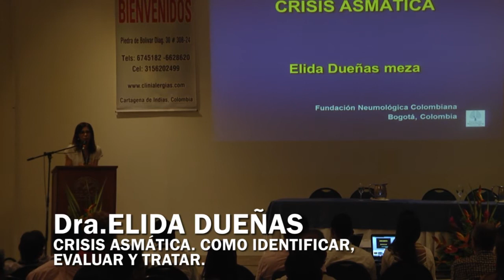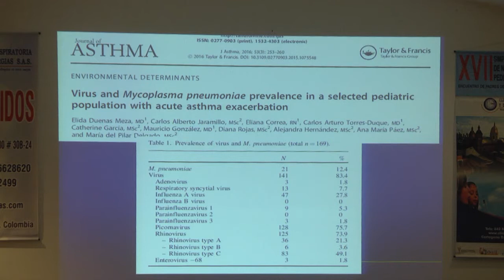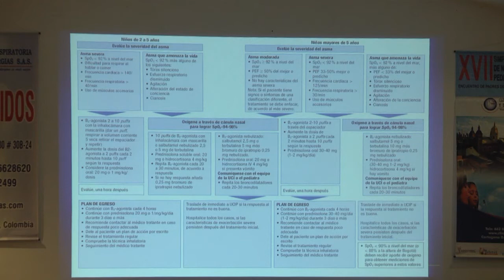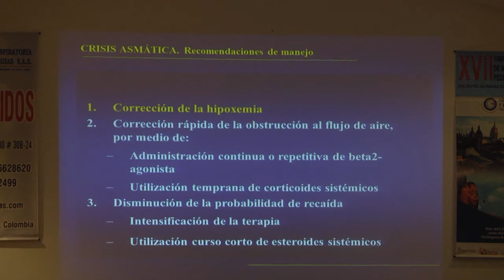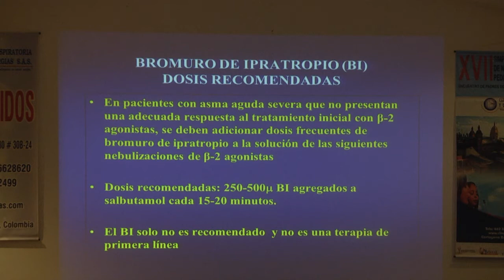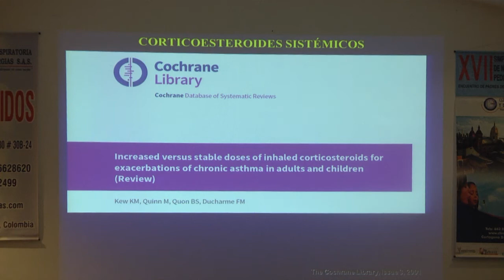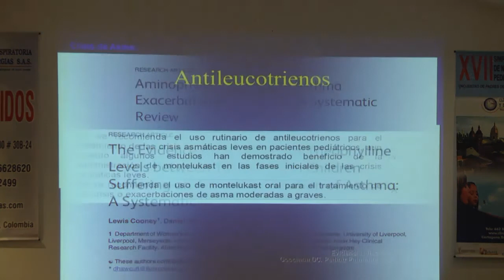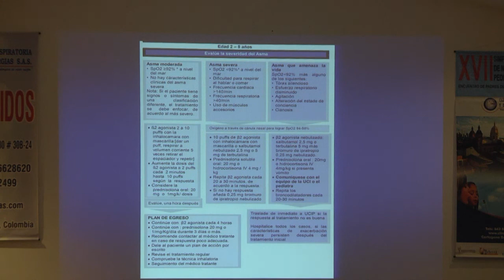Crisis asmática. Como identificar, evaluar y tratar - Dra. Elida Dueñas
Crisis asmática. Como identificar, evaluar y tratar con la Dra. Elida Dueñas en la Segunda Sección en el XVII Simposio Internacional de Neumología y Alergia Pediatrica 2017.